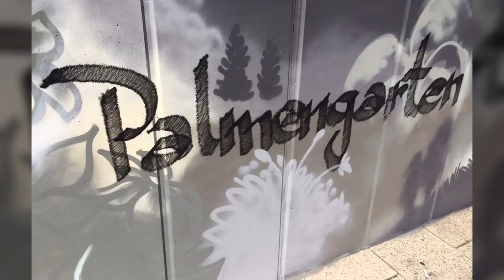FRANKFURT GRAFFITI TOUR - Stadtbesichtigung Streetart in Frankfurt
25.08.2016 - Frankfurt Streetart Graffiti - Sightseeing in Frankfurt am Main.